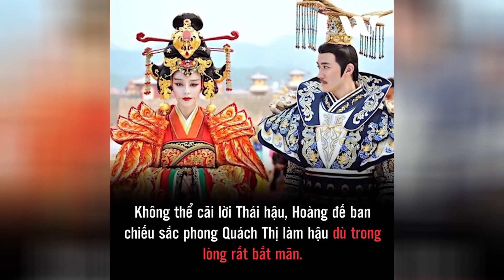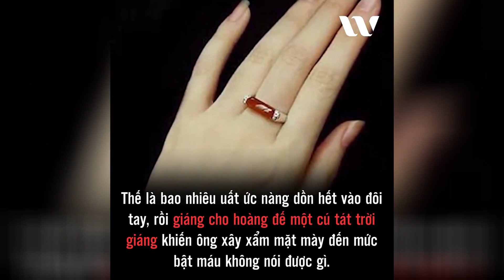Hoàng hậu to gan nhất trong lịch sử ✔ Weibo Vietnam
Hoàng hậu to gan nhất trong lịch sử

Những trào lưu mới nổi bật:
🔸Lịch sử
🔸Buôn chuyện
🔸Góc nhìn